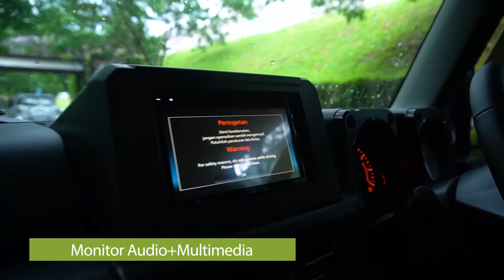SUZUKI JIMNY 1.5 AT 4WD 2020 KINETIC YELLOW ON BLACK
Review Lengkap Kendaraan ini bisa ditonton juga di  channel Moto Mobi atau link berikut :